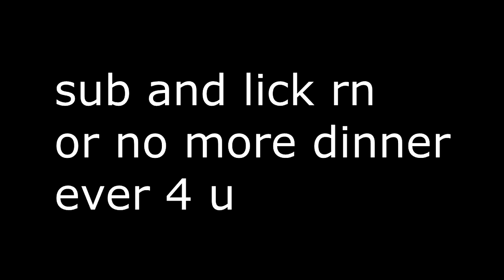Minecraft, But Anvils Fall Every Minute (STRESSFUL)